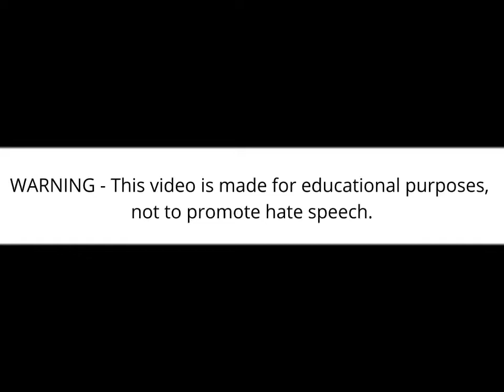Germany Historical Anthem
0:00 disclaimer
0:06 Holy Roman Empire 800/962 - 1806
1:32 Kingdom Of Prussia 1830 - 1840
4:24 German Empire 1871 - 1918
7:17 Weimer Republic 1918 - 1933
10:44 Nazi Germany 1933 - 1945
11:47 Nazi Germany 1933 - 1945
14:54 Allied Occupied Of Germany (Britain)
15:37 Allied Occupied Of Germany (France)
18:56 Allied Occupied Of Germany (USSR)
20:26 Allied Occupied Of Germany (US)
21:44 West Germany
22:59 East Germany
26:04 Federal Republic Of Germany 1990